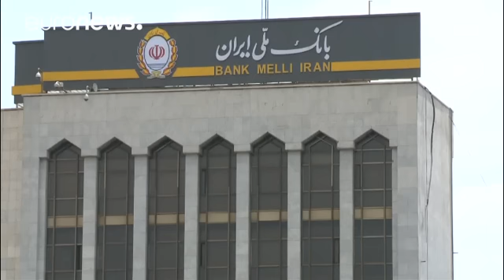Un Airbus A321 inaugure le renouvellement de la flotte d'Iran Air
Il s'agit du premier avion flambant neuf que l'Iran reçoit depuis 37 ans, mais surtout depuis la levée partielle des sanctions internationales. L'appareil a été remis au président d'Iran Air, hier, à l'occasion d'une cérémonie sur le tarmac de Toulouse-Blagnac, pour la confirmation d'un contrat signé en décembre dernier. L'avionneur iranien a commandé 100 appareils pour la modique somme de 9 milliards et demi d'euros, dans le but de renouveler une flotte vieillissante.